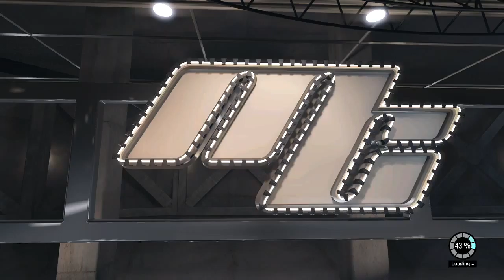Sports Sundays with NBA 2K15. - 14 / 15